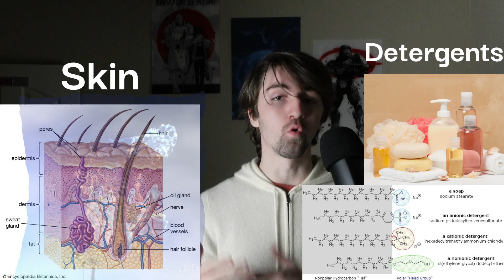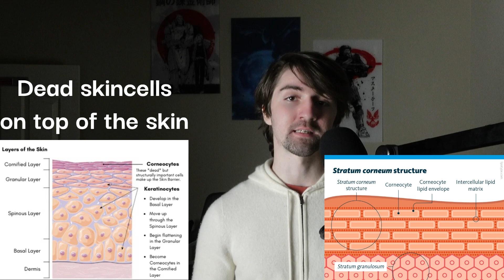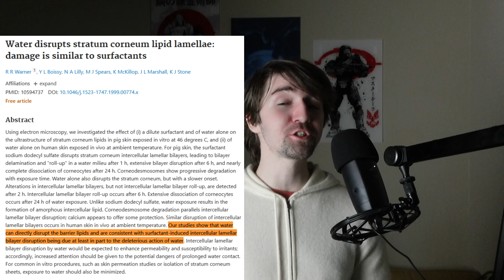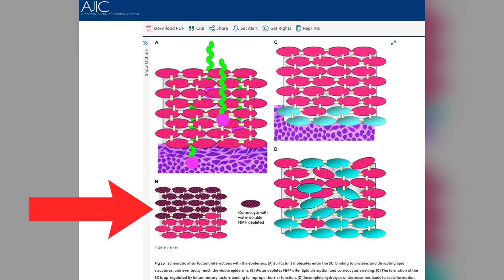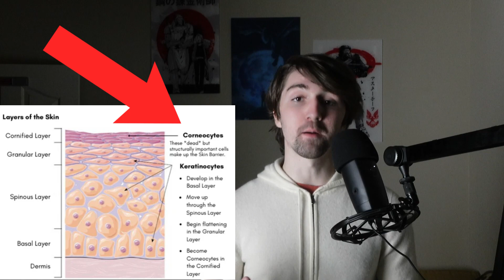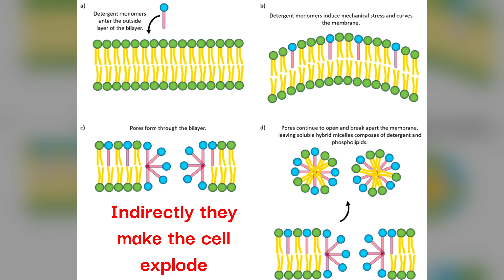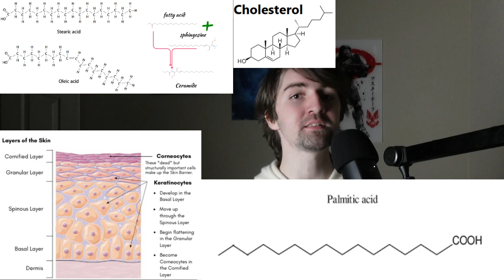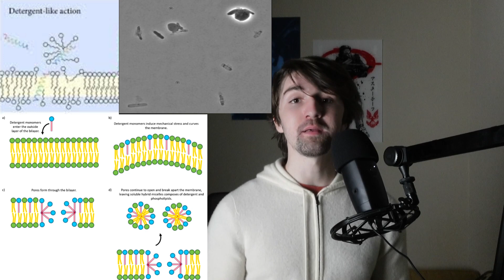Showering ages your skin?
In this video I explain how showering is incredibly damaging and the science behind why its so damaging, explaining the biology and biochemistry detail of whats occuring, as well as understanding all of this from a more general perspective to help people understand why showering is actually very damaging, as well as how soap, shampoo, detergent, conditioner, and all of the daily rituals related to showering are damaging.

Get Cerule which I use myself everyday (I am endorsed by them and am transparent about it)

Get iodine which I also use myself everyday (I am not endorsed by them and am transparent about it)

Music in the video:

Intro: Offshane – Cabalerro
▶️ Artist: Ofshane
▶️ Title: Caballero
▶️ Genre: Pop
▶️ Mood: Romantic
▶️ Album: Sad